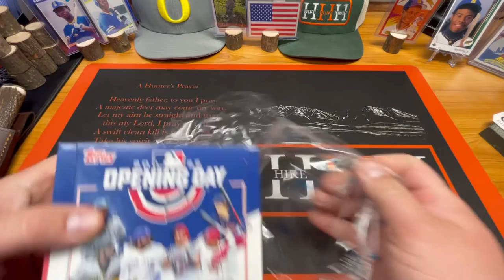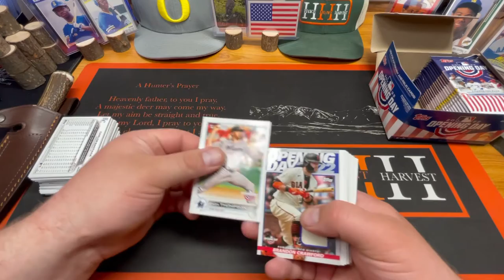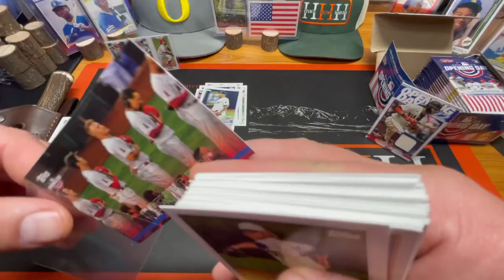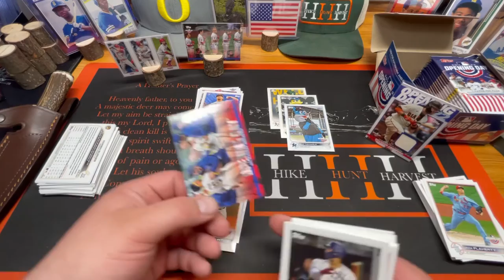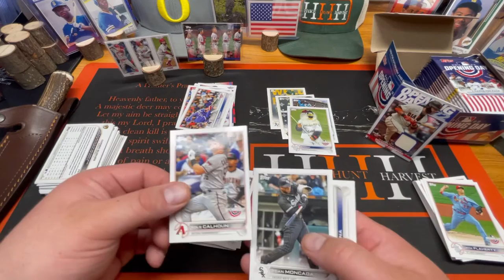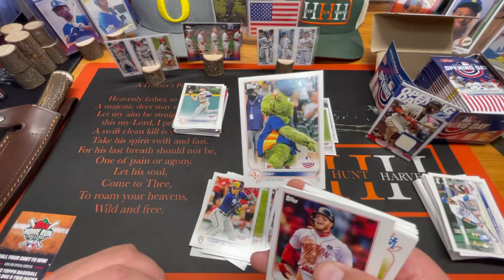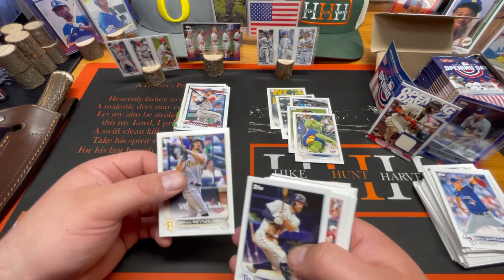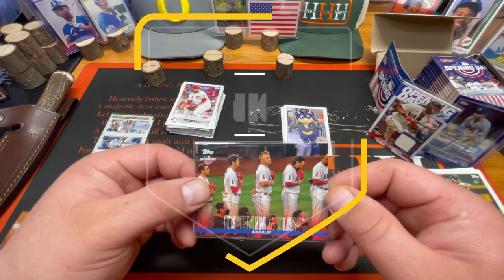2022 Opening Day Hobby Box- Part 1- First Look👀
Part 1 of 2- ripping into a 2022 opening day hobby box! First time opening this product so let’s go!!!